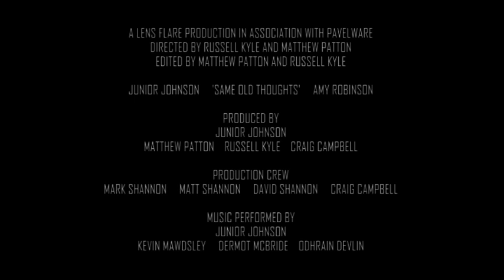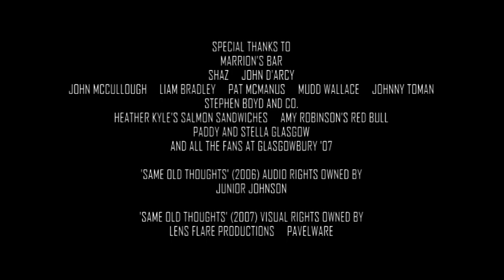Junior Johnson - Same Old Thoughts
Music video for original song Same Old Thoughts by Irish songwriter Junior Johnson, at and around the Glasgowbury festival 2007, with the help of BAFTA nominated movie makers Lens Flare Productions.  (some great cameos)